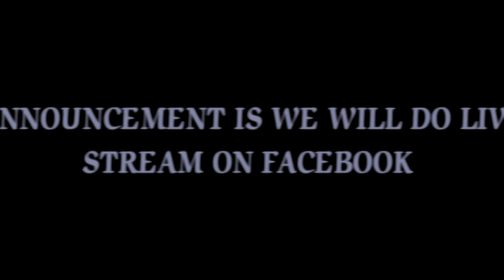⚡2K SPECIAL +BIG ANNOUNCEMENT😈|| YTOnePlus,9R,9,8T,7T,,7,6T,8,N105G,N100,Nord,5T,NeverSettle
Hey 👋 whatsup gamers,
welcome to  God Diwakar Gaming. I hope you guys are doing well !!
And here comes the another pubg lite montage for all of you .
I hope you guyes liked it, if you did then make sure to subscribe my YouTube chanel and don't forgot to press the bell icon for regular updates ,do like coment and share, love you all ❤️.

°°°°°°°°°°°°°° SOCIAL MEDIA °°°°°°°°°°°°°°°°°

Info. :-

|| PUBG MOBILE LITE COMPETITIVE PLAYER ||

EXPERIENCE :- TILL T1 SCRIMS and PUBG MOBILE LITE OFFICIAL TOURNAMENTS .

Device :- iqOO3

Claw :- Three finger + thumb

Tier :- All season Conqueror

PUBG MOBILE LITE ALL LINK

1. PUBG MOBILE LITE
60 players parachute onto a graphically rich 2x2 km island for a winner-takes-all showdown. Players have to scavenge for their own weapons, vehicles, and supplies, while battling it out in an ever-shrinking play zone to be the last player standing. Get ready to land, and do whatever it takes to survive.. This Is Battle Royale!

CONFIGURACIÓN PERFECTA para SAMSUNG A3,A5,A6,A7,J2,J5,J7,S5,S6,S7,39,410,A20,A30,450,
A70_#PUBGMINDIA

This is God Diwakar signing off 😎 .